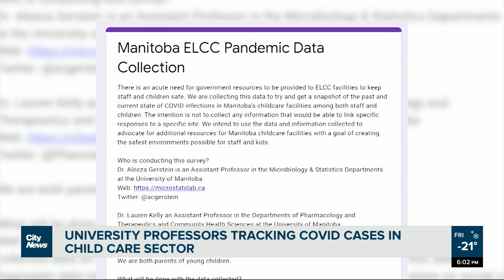Tracking COVID in Manitoba child care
Two University of Manitoba professors are taking it upon themselves to track COVID-19 cases in the province's child care sector. As Mike Albanese reports, they hope this shows the need for more pandemic resources in early childhood education.